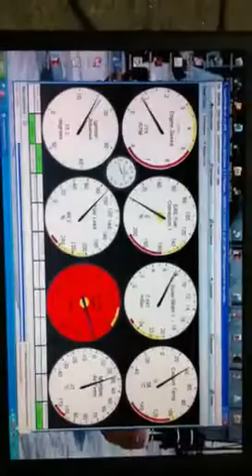Cortina engine start up after refit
Start up after fitting back into chassis